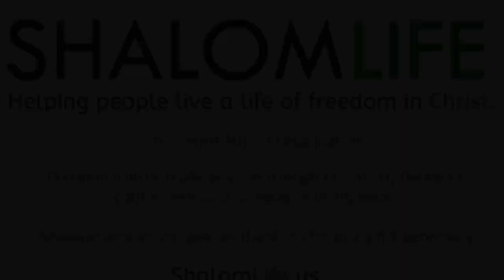Wednesday Worship || Shalom Life || August 12, 2020 || Rebecca Rakow & Sarah Rogers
Tonight's Wednesday Worship is led by Rebecca Rakow & Sarah Rogers

A Non-Profit 501(c)3 Organization

Copyright & Stream License through CCLI

BEAUTIFUL
CCLI Song # 5124024
Phil Wickham